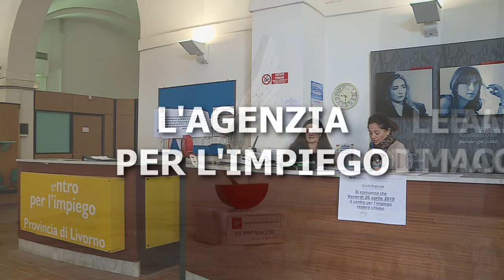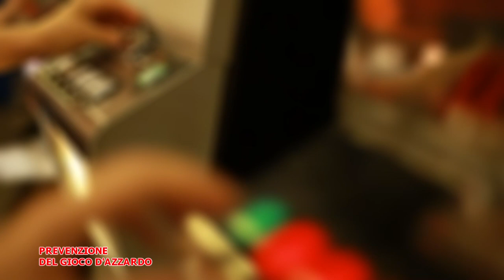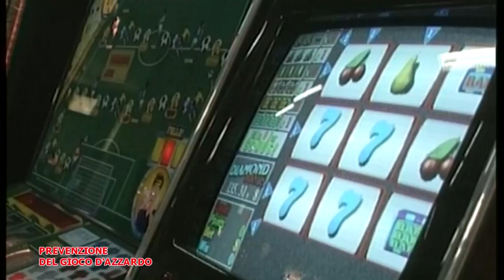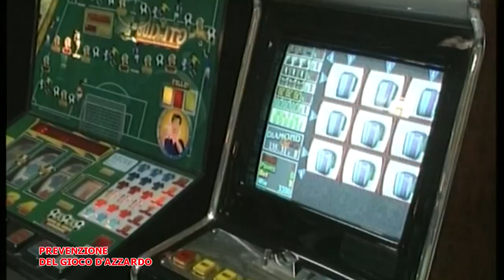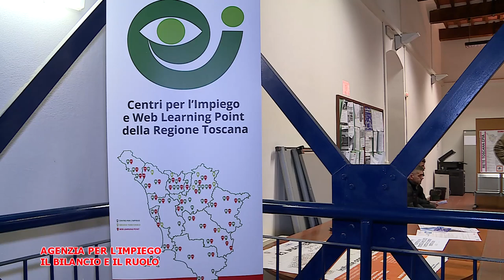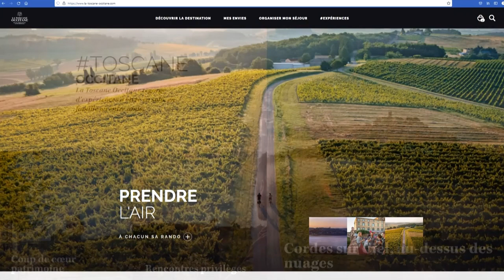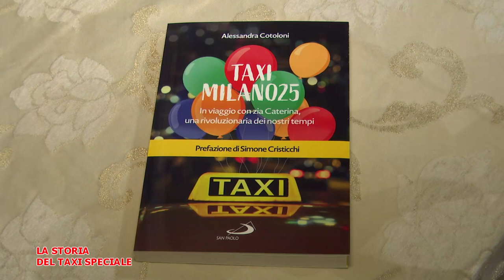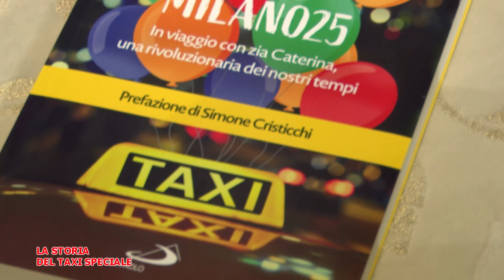Telegranducato - Regionando del 14 luglio 2023